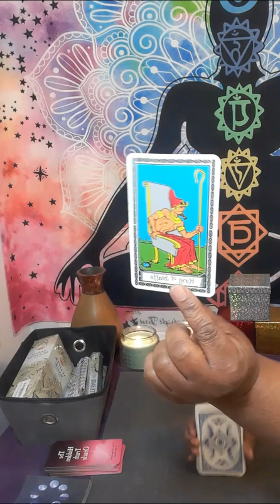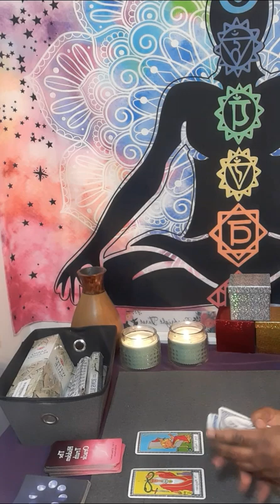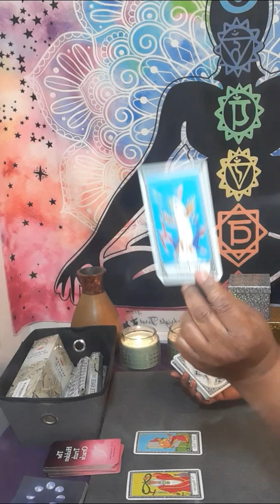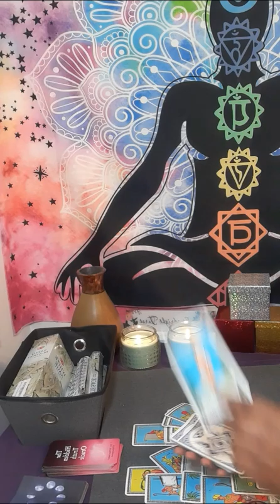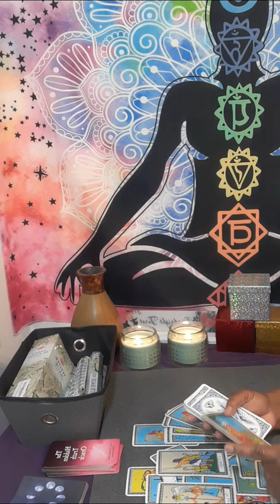LEO What’s good coming toward you in APRIL,MAY and JUNE 2022!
Or

15 minutes $60.00

20 minutes $80.00

30 minutes $112.00

It will be a  video on YouTube private, only you can view it.  Serious inquiries only! Everything you need to know is on here. Turn around time 3 to 12 hours. If you want it less then 3 hour emergency reading, it will be 80 dollars. My cut off time is 3pm .After 4pm you will receive it the next day.I will start back during readings at 11am. Thank you for understanding!

 Or

I am a reader that is very intuitive. No, I did not go to any fancy tarot school. This gift was passed on through generations.I am a cancer moon. I want to help all signs with relations, finance, and work. What leads me to my spiritual path, when I met a narcissist. It was a very painful journey. I am here to let you know who you are dealing with. I am a new reader trying to grow my channel. I am a different kind of reader. I do my own style of reading.

 NO refund will not offer. The user is responsible for his or her own life choices.

leo tarot

leo

leo love

leo march 2022 horoscope

leo love tarot reading for today

leo tarot new love

leo tarot today love

gemini tarot

leo horoscope

leo april 2022 tarot

leo reading

leo horoscope

leo reading

leo love

leo tarot april 2022

leo 2022

leo april 2022 tarot reading